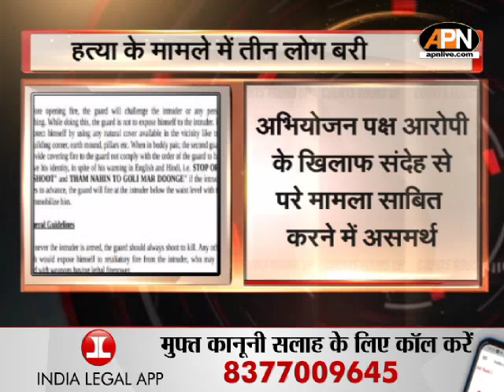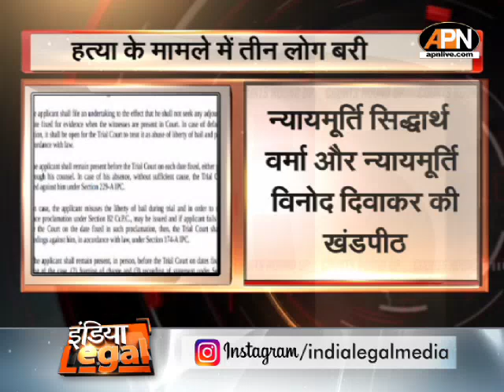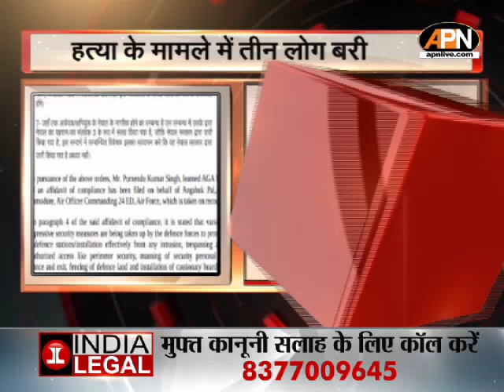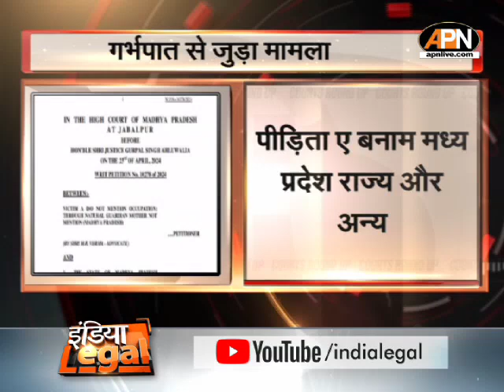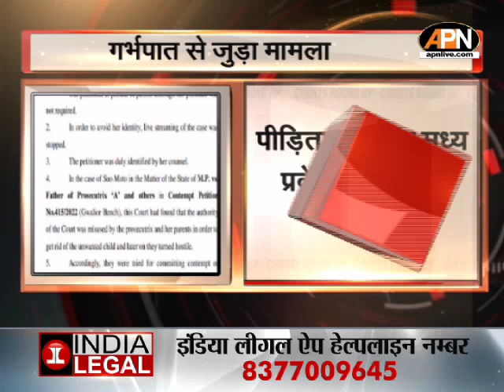हिमाचल को पानी यमुना में छोड़ने का आदेश | June 06 | India Legal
दिल्ली में पानी की किल्लत के मामले में सुप्रीम कोर्ट ने हिमाचल प्रदेश और हरियाणा सरकार को अहम निर्देश दिया. कोर्ट ने हिमाचल प्रदेश को 7 जून से हर दिन 137 क्यूसेक अतिरिक्त जल छोड़ने का आदेश दिया है..

आंध्र प्रदेश में मतदान केंद्र पर इलेक्ट्रॉनिक वोटिंग मशीन को नष्ट करने के आरोपों के बाद सुप्रीम कोर्ट ने मचेरला विधायक पिनेली रामकृष्ण रेड्डी  को संबंधित मतगणना केंद्र या उसके आसपास के क्षेत्र में जब मतगणना होगी तब को प्रवेश करने से रोक दिया।

पंजाब - हरियाणा हाइकोर्ट ने कहा कि किसी दोषी के खिलाफ केवल विभिन्न मामलों का पंजीकरण पैरोल से इनकार करने का पर्याप्त आधार नहीं है। राहत से इनकार करने के लिए ठोस सामग्री होनी चाहिए…

न्यायालय के वैधानिक अधिकार के दुरुपयोग के खिलाफ कड़ा रुख अपनाते हुए मध्य प्रदेश हाईकोर्ट ने हाल ही में गर्भपात की चिकित्सीय याचिका को खारिज कर दिया, जब पीड़िता की मां ने स्वीकार किया कि उनका आरोपी रिश्तेदार पर मुकदमा चलाने का कोई इरादा नहीं है।